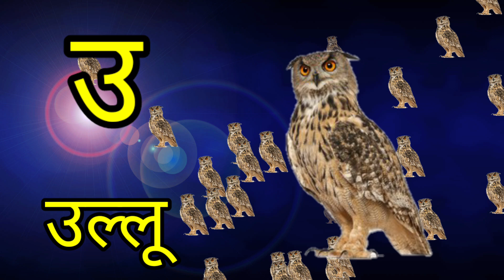a se anar aa se aam chhoti se mili badi se